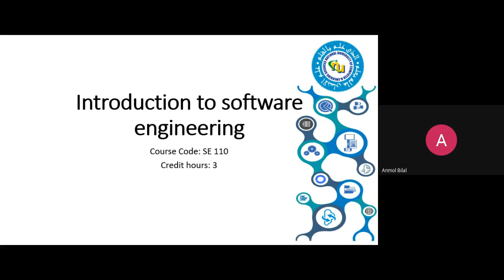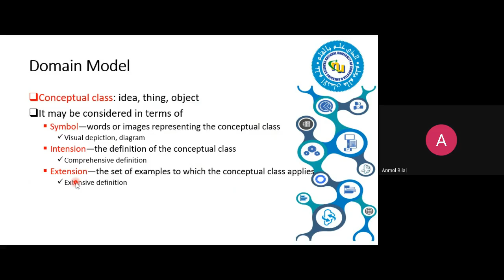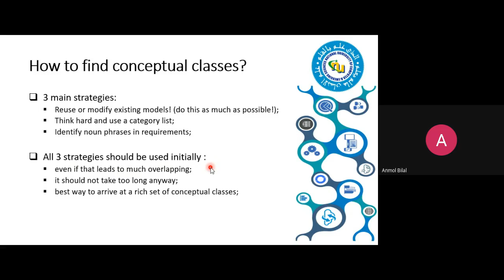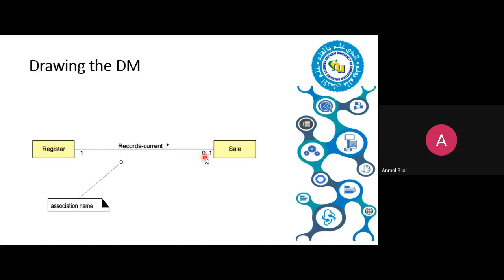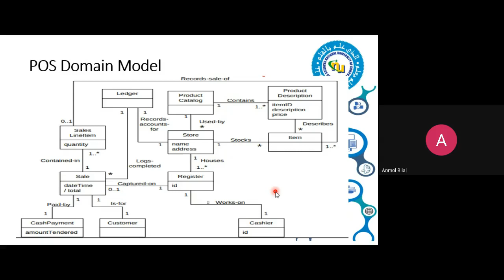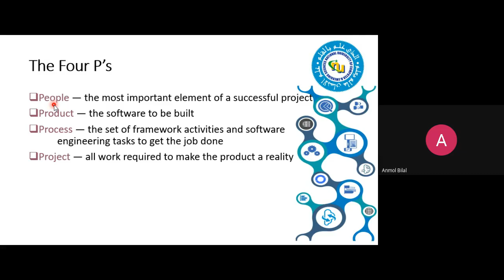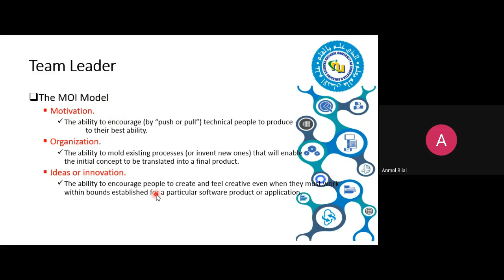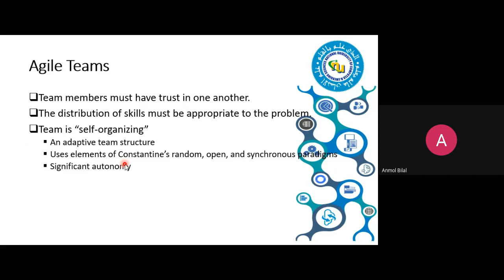14 June 2021 SE110